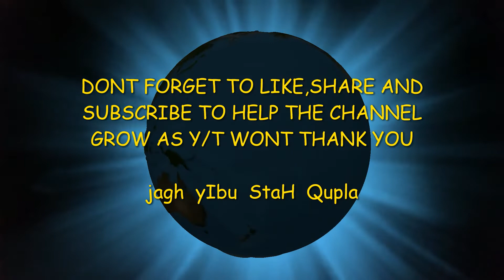PAP GETS ARRESTED ! , AND MORE (read description)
Hi guys ,well you probably know by now Dan got arrested yesterday in London (link to the video below regards Roger